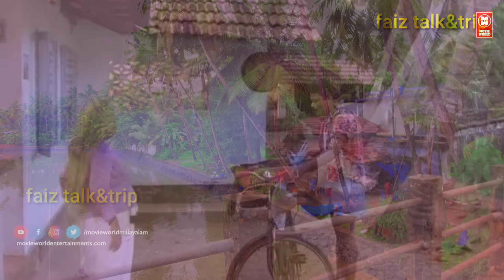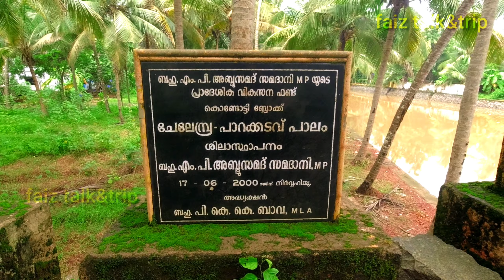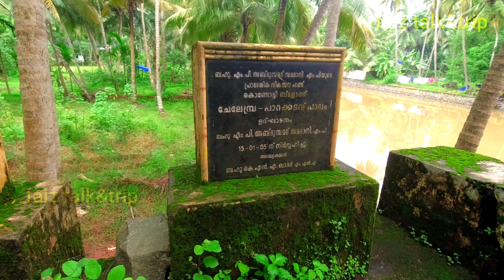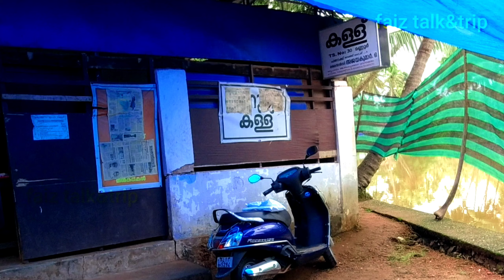കനോലി കനാൽ Ep_2| KeralaTourism | Santhosh George Kulangara |Malabar Tourism|Faiz Talk&Trip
Conolly Canal, sometimes spelled as Canoly Canal, is the part of the West coast canal (WCC) network of Kerala and the canal was constructed by combining the rivers and streams along the coast with the intention of creating a vast waterway from Kozhikode to Kochi. It was constructed in the year 1848 under the orders of then collector of Malabar, H.V. Conolly initially to facilitate movement of goods to Kallayi Port from hinter lands of Malabar through Kuttiyadi and Korappuzha river systems.